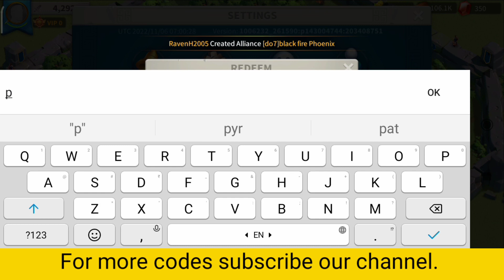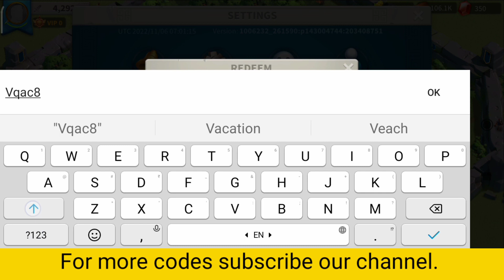[All] *New* Rise Of Kingdoms Codes (October 2022)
In this video I will provide you all working codes for Rise of kingdoms. Be sure watch this video till end.